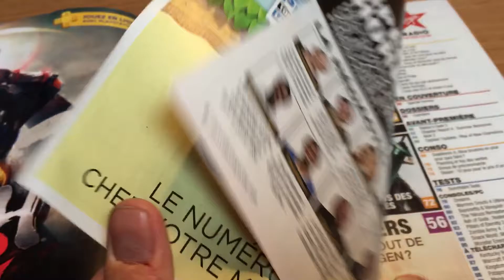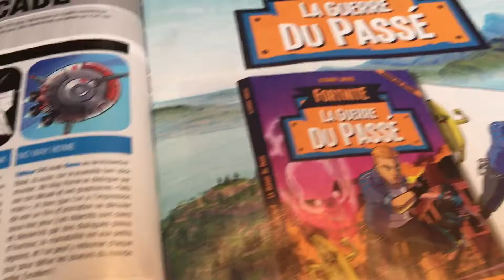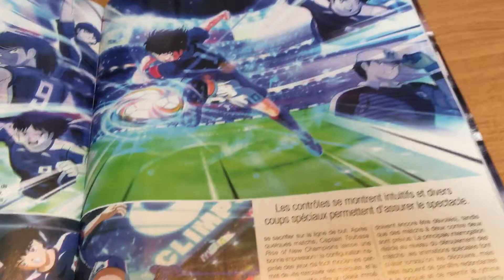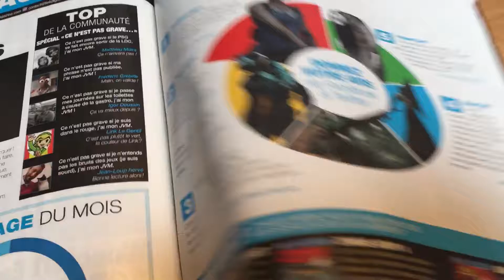Magazines jeux vidéo.com Next zen ps5 Xbox Scarlett